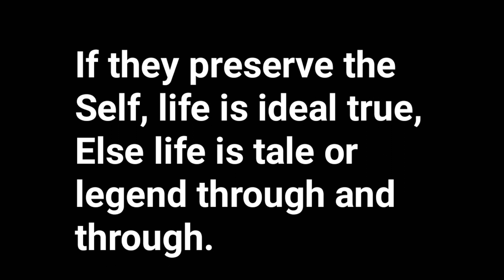RELIGION AND CRAFTS - poetry short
RELIGION AND CRAFTS, best short poetry and quotes